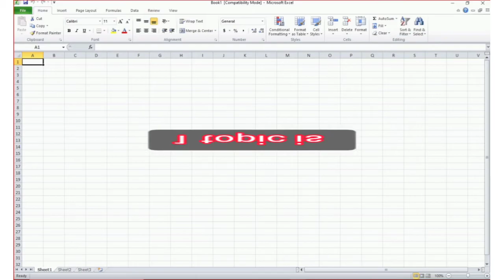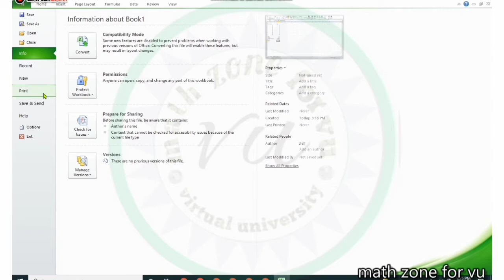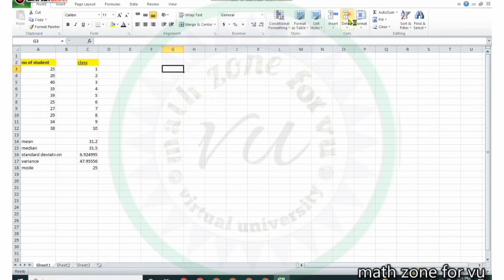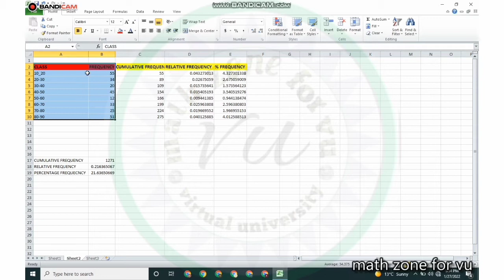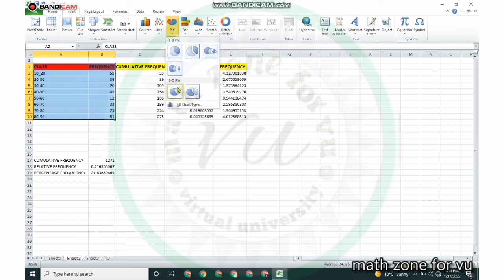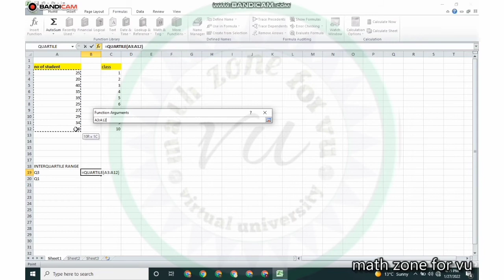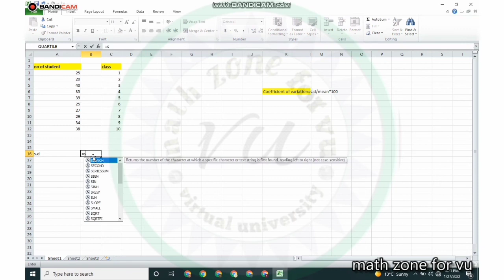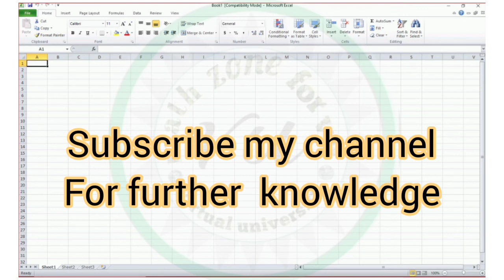stat641 lectures mid term. || by iqra azhar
how to use ms excel
mn excel mn formula.kasy apply karty?
in sab ka answer jannnay ka lya  watch the video
ya sab seekhny k lya
ms word use
inpage use
math use
regard i
iqra azhar

How to use Software?